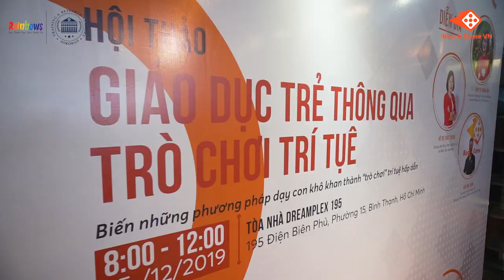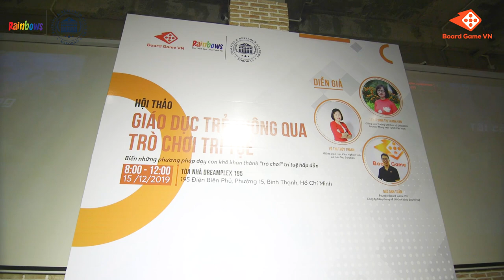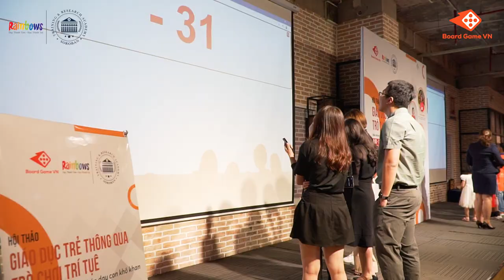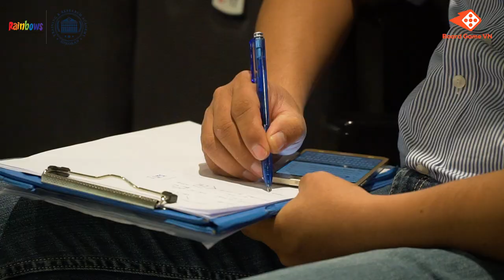GIÁO DỤC TRẺ THÔNG QUA TRÒ CHƠI TRÍ TUỆ